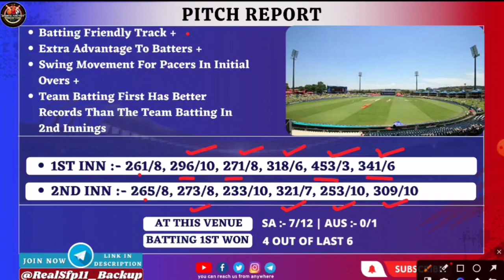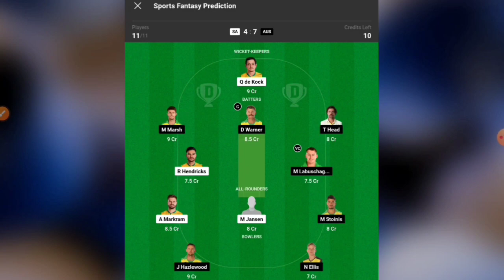SA vs AUS Dream11, SA vs AUS Dream11 Prediction, South Africa vs Australia 4th ODI Dream11 Team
(Join Telegram For Final SL & GL Teams)

SA VS AUS Pitch Report
SA VS AUS today ODI match PREDICTION
SA VS AUS Dream11 match prediction
SA VS AUS match prediction
SA VS AUS Dream11 today match Prediction
SA VS AUS dream11 team
SA VS AUS Prediction
SA VS AUS 2023
SA VS AUS highlight 2023
AUS VS SA Today match Prediction
AUS VS SA dream11 prediction
AUS VS SA ODI 2023
AUS VS SA 2023 PREDICTION
AUS VS SA live matcH
AUS VS SA playing11
AUS VS SA dream11 analysis
AUS VS SA today match prediction dream11
AUS VS SA dream11 Prediction 2023
AUS VS SA
South Africa vs Australia  Dream11 Prediction
South Africa vs Australia  dream11 team prediction
South Africa vs Australia  dream11 team
South Africa vs Australia  dream11 prediction 2023
South Africa vs Australia  today match prediction
South Africa vs Australia   Odi 2023 Prediction
South Africa vs Australia  dream11
South Africa vs Australia  2023 prediction
South Africa vs Australia  playing 11
Australia vs South Africa  Dream11 Prediction
Australia vs South Africa  odi 2023
Australia vs South Africa Dream11 team
today Dream11 team SA VS AUS
today Dream11 SA VS AUS
today Dream11 Prediction SA VS AUS
today Dream11 team prediction SA VS AUS
today Dream11 Australia vs South Africa
today Dream11 prediction Australia vs South Africa
today Dream11 team South Africa vs Australia
today Dream11 AUS vs SA